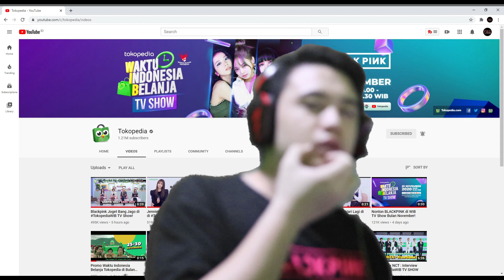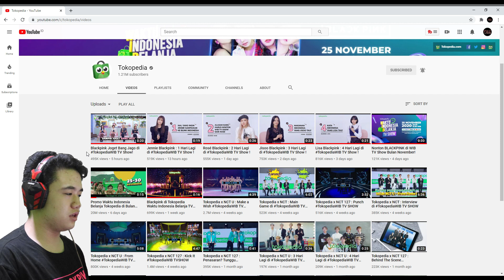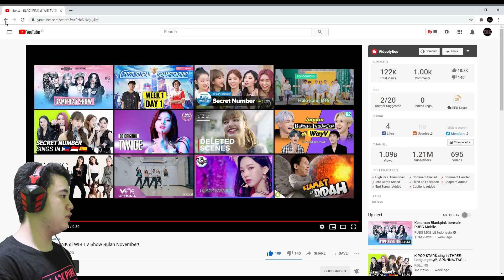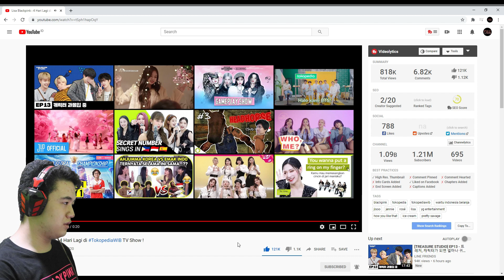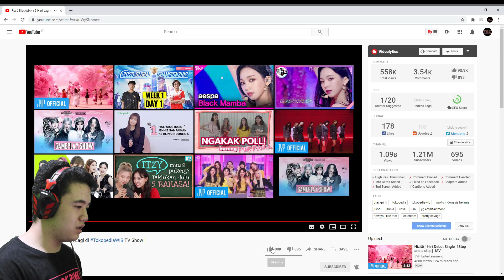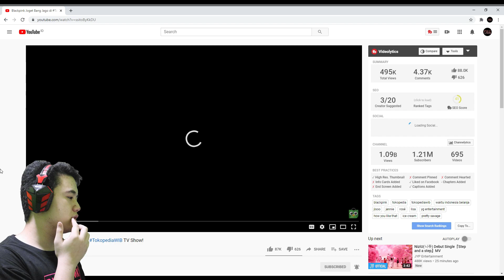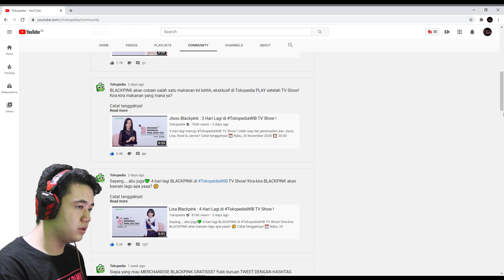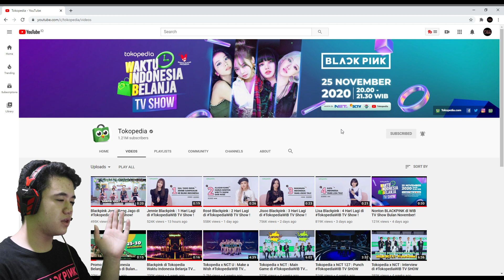TokopediaWIB TV Show BLACKPINK (Reaction Indonesia)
Yuk, kenal saya lebih dekat lagi!

blackpink
tokopedia
tokopediawib
waktu indonesia belanja
jisoo
jennie
rosé
lisa
yg entertainment
how you like that
ice cream
pretty savage
reaction
react
tokopediawib tv show
bang jago
bang jago tiktok
bang jago dj
bang jago tiktok dj
bang jago remix
bang jago dance
bang jago blackpink
fbz screen
lovesick girls
blackpink tokopedia
blackpink reaction
tokopedia blackpink
reaction blackpink
tokopedia wib
blackpink lovesick girls reaction
tokopedia x blackpink
reaction blackpink tokopedia